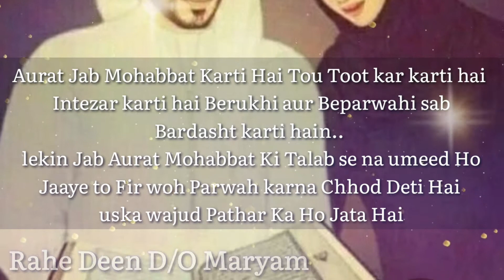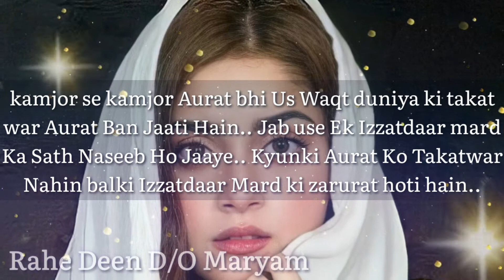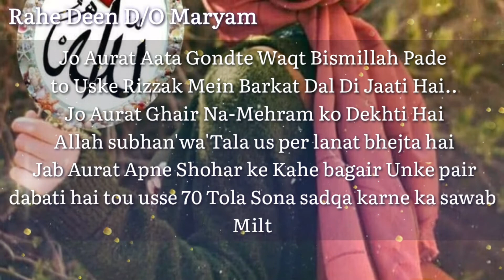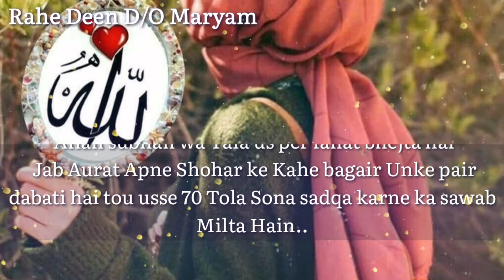Aurat Ki Mohabbat || Aurat Urdu Poetry || Women's Day Special Video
Assalamu Alaikum warahmatullahi wabarakatuh" السَّلاَمُ عَلَيْكُمْ وَرَحْمَةُ اللهِ وَبَرَكَاتُهُ ⍟ بِسْــــــــــــــــــمِ اﷲِالرَّحْمَنِ اارَّحِيم ⍟ May Allah bless us with paradise and protection from the fire.
ys protect Muslim ummah and Islam. I Am Very Thankful To Everyone who Had Visited

𝘼𝙡𝙡𝙖𝙃𝙃😘🕋
               ( 𝙥𝙚𝙧𝙨𝙪𝙖𝙙𝙚 & 𝙥𝙡𝙚𝙖𝙨𝙚)

𝙛𝙤𝙧 𝙎𝙖𝙙𝙦𝙖-𝙀-𝙅𝙖𝙧𝙞𝙮𝙖💫
𝚁𝚊𝚑𝚎 𝙳𝚎𝚎𝚗
𝙳/𝙾 𝙼𝚊𝚛𝚢𝚊𝚖❤
𝙰𝚣𝚛𝚊 𝙰𝚏𝚛𝚎𝚎𝚗..!!